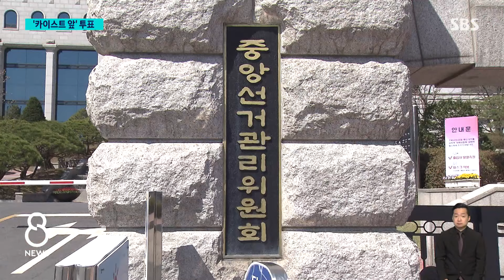이재명 "투표 참여가 권력"…문 전 대통령 "정부 정신 차리게 해야" / SBS 8뉴스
〈앵커〉

이재명 민주당 상임 선대위원장은 9일 만에 다시 충청을 찾아 사전투표를 했습니다. 이재명 위원장은 50곳이 넘는 접전 지역 결과에 따라 승패가 갈릴 수 있다며, 투표에 꼭 참여해 달라고 말했습니다.

이어서 한소희 기자입니다.

〈기자〉

대전을 찾아 카이스트 학생들과 함께 사전투표를 마친 이재명 민주당 상임 선대위원장, 정부의 알앤디 예산 삭감을 부각시켜 비판하는 동시에 2, 30대 청년층 표심을 잡기 위한 행보입니다.

[이재명/민주당 상임 선대위원장 : 연구개발 영역의 낭비가 많다는 이유로 예산을 삭감하는 것은 정말로 무지한 일이다. 정부 정책의 이 무지함 이런 것들을 지적(하고자 했습니다.)]

이 위원장은 접전지 50~60곳에서 과반 의석을 차지할 정당이 결정되는 만큼 거듭 낙관론을 경계했습니다.

충청 지역 지원유세에서는 대전과 충청은 한반도 정치에서 균형추 역할을 해 왔다면서 참여가 곧 권력이라며 지지층의 투표를 독려했습니다.

[이재명/민주당 상임 선대위원장 : 투표를 포기하기 때문에 그 포기한 만큼이 기득권 소수 권력자의 몫이 되는 것입니다.]

이 위원장은 선관위가 투표소 안에 대파 반입을 제한하는 내부 지침을 마련했다는 소식을 듣고 해괴한 일이라고 비판했습니다.

[이재명/민주당 상임 선대위원장 : 대파는 투표소에 들어오지 못하게 했다면서요. 그러면 디올백도 못 들어가게 해야 하는 거 아니에요?]

선관위는 정부에 항의하는 의미로 대파를 갖고 투표소에 가도 되냐는 질의가 와 다른 선거인에게 심적 영향을 주거나 비밀투표 원칙이 깨질 수 있어 제한했다고 설명했습니다.

민주당 후보 지원을 벌이고 있는 문재인 전 대통령은 경남 양산에서 사전 투표를 한 뒤 투표로 현 정부를 정신 차리게 해야 한다고 말했습니다.

제주에 이어 격전지 부울경과 충청 지역을 훑으며 정권심판론을 띄어온 이 위원장은 총선을 앞둔 마지막 주말 수도권에서 지원유세를 이어갈 예정입니다.

(영상취재 : 박현철, 영상편집 : 박정삼)